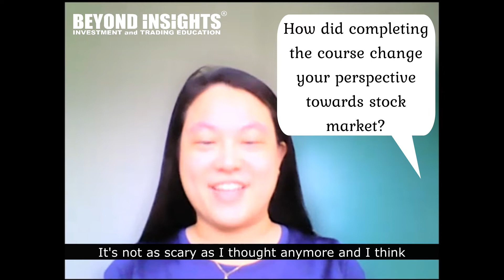Trading is not as scary as I thought...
Lynda completed our online Versatile Traders Program recently. The support, especially the pre-videos before the workshops has helped Lynda tremendously in the program